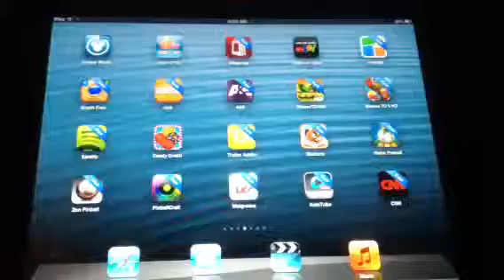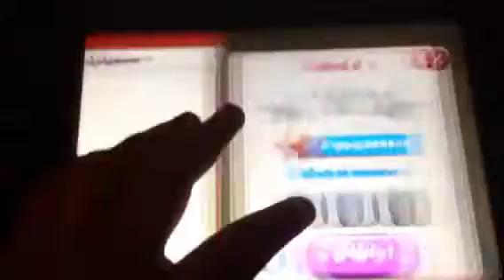Candy Crush Saga iPad